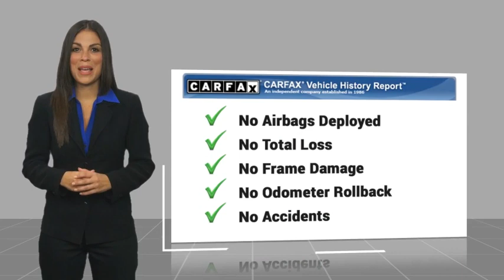2024 Ford Mustang Mach-E RIVERSIDE,TEMECULA,SAN BERNARDINO,MORENO VALLEY,FONTANA 00040688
2024 Ford Mustang Mach-E Premium

Fritts Ford
8000 Auto Drive

You'll love this 2024 Ford Mustang Mach-E. This is a vehicle you'll want to take home.